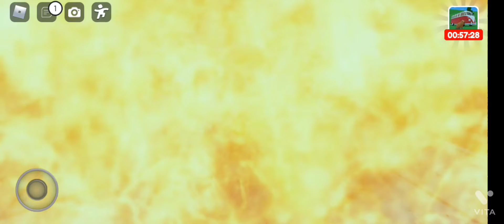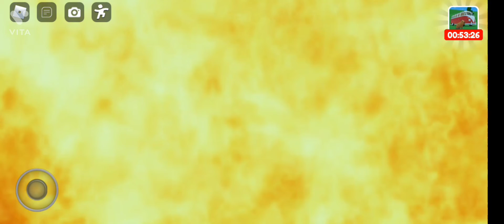little Bobby at school part 1